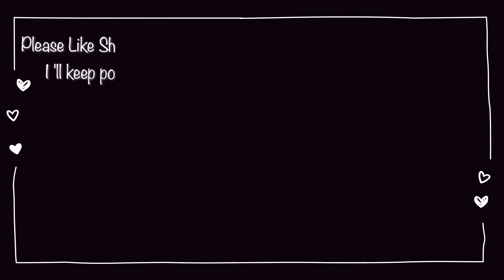Miga World | Let’s go skiing on the mountain 🎿☃️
🎉Hello, Welcome to Darlene Pal.🌍

🎀🎊  I am Darlene.  💕   💻 I play Miga World  gaming everyday and i post fun clips on my channel all the time.

Game : 🎮 Miga World

Video Edits and sound by : VLLO &  CapCut